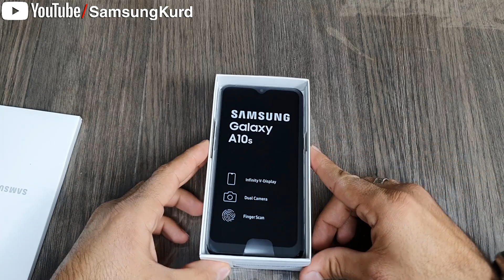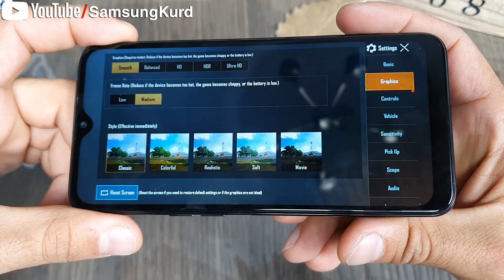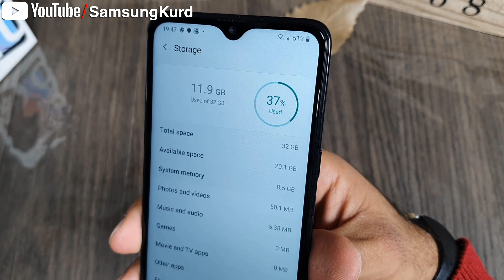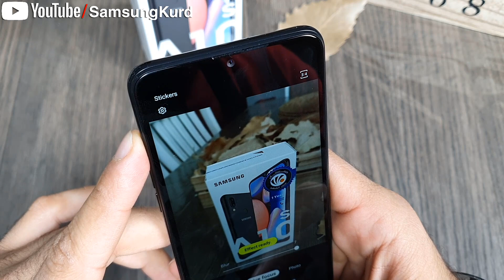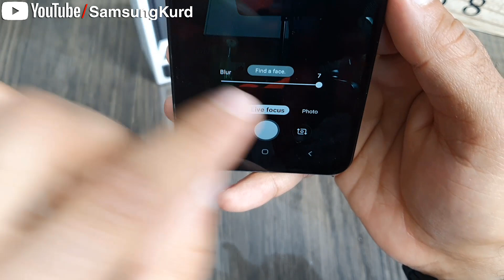هەڵپچڕینی پاکەت و هەڵسەنگاندنی سەرەتایی سامسۆنگ گالاکسی ئەی 10 ئێس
سامسۆنگ کورد یەکەمین کەناڵی یوتیوبە تایبەت بە بەرهەمەکانی سامسۆنگ لە کوردستان.

بەشداربە لە کەناڵەکە بۆ بە ئاگابوون لە ڤیدیۆ نوێیەکان.